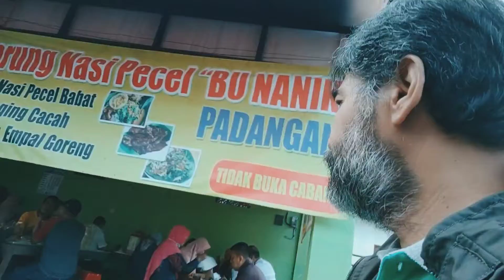ULANG TAHUN BERSAMA.IBU2 PANDAWI